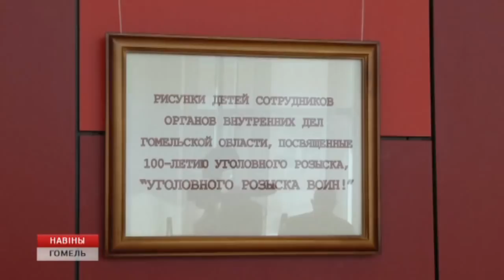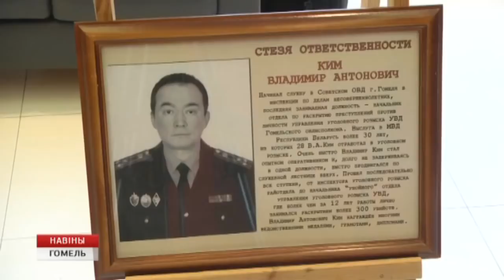Юбилей уголовного розыска